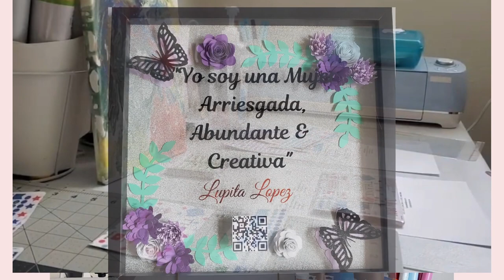Vlogmas Day 17 / Puzzle Time / Making A Ugly Sweater For Nathan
Hello, today we have as most of the time a family video. Building a puzzle, having a good time. Nathan asked me to make hum an ugly sweater idk what was I thinking lol but we had fun. he didn't take the sweater but we sure did have fun.

Amazon Store (find what I use)

Send Mail
1420 Rose Ave Apt 2